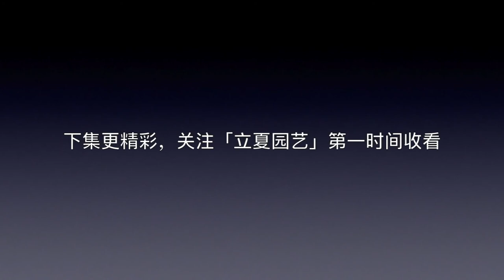網購的劍蘭唐菖蒲球根，學立夏這樣種，很快開花爆盆！